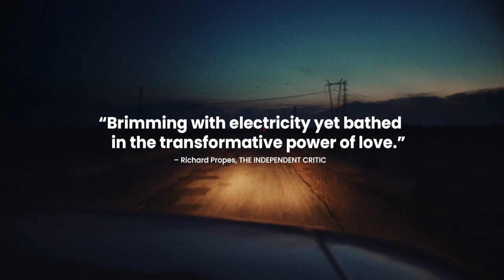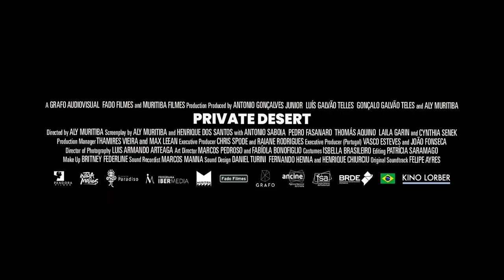private desert | official trailer